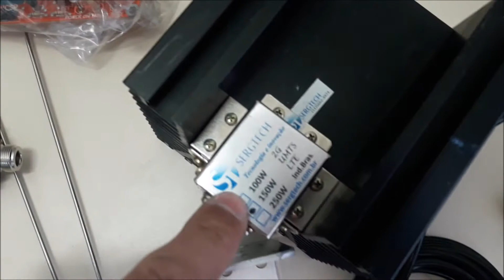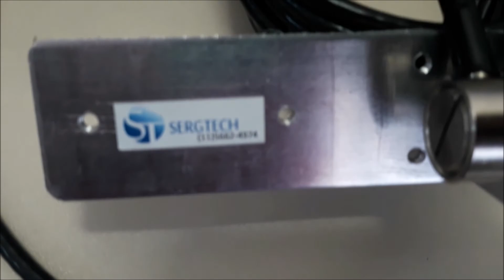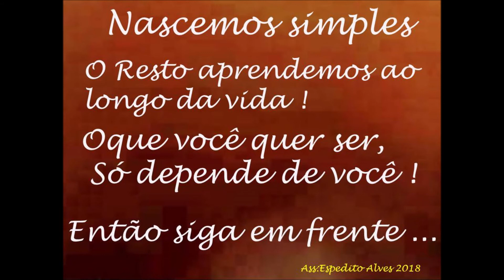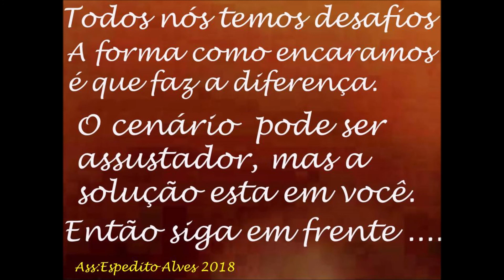Muito obrigado ! Mais de 2 milhões de visualização no canal SERGTECH SERGTEC